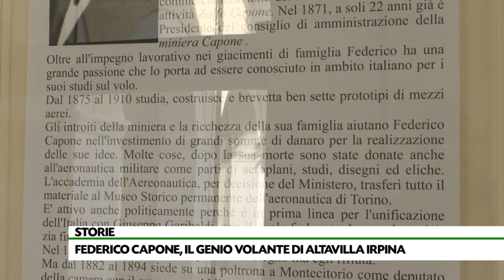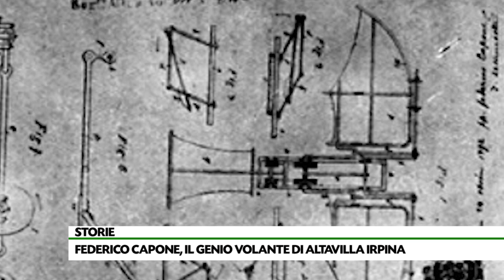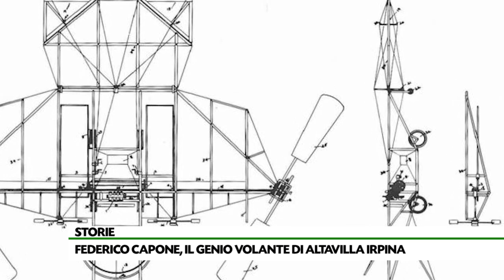Il genio volante di Altavilla a cui scipparono l'invenzione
Federico Capone, imprenditore e parlamentare nato ad Altavilla Irpina, nel 1875 realizzò a 26 anni il primo prototipo di elicottero. Lo chiamò Il Voliero ma fu bruciato sul tempo da Forlanini.